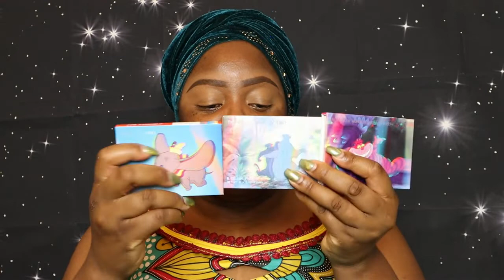Wednesday's Wahala Why do women stay in DV relationships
Sister Osinachi stayed in a DV relationship for so many years until she lost her life. It got me wondering Why do women stay in DV relationships.